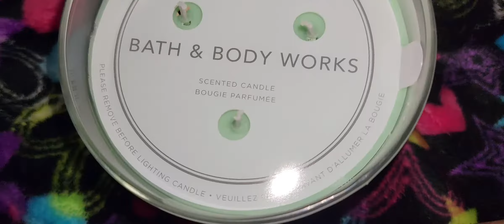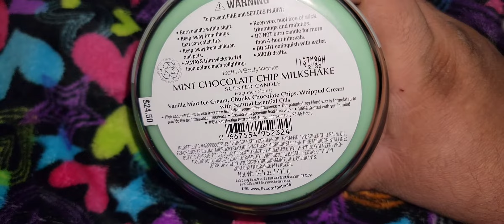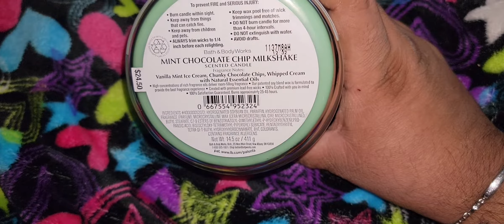Day 7!!!!!! 🎁 🎁 🎁 🎁 🎁 🎁 🎁 🎁 15 more to go!!!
good lord look how long it took me to realize this was something I picked 🤣 🤣 🤣